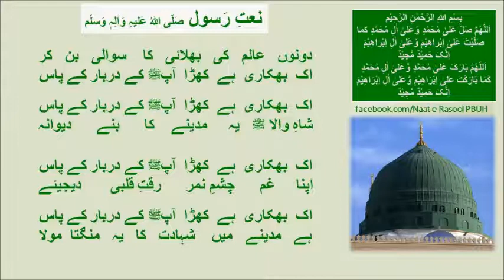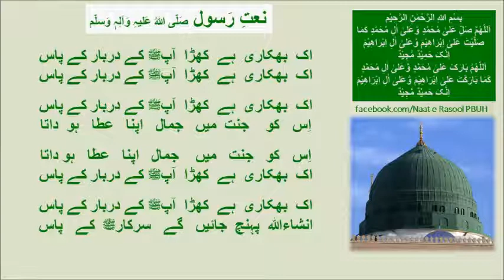Marhaba Aaj Chale Ge Shah-e-Abrar Key Pass ﷺ ~ Naat-E-Rasool-E-Maqbool ﷺ 🖤 💚